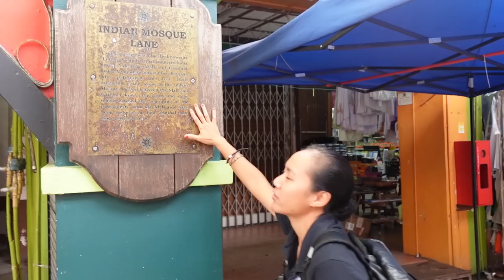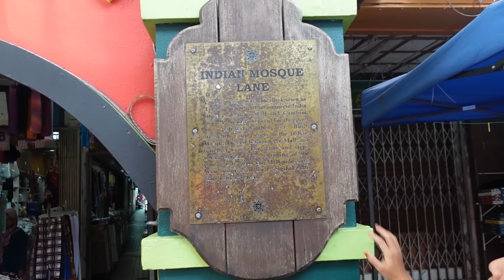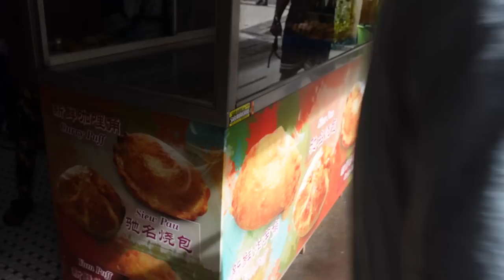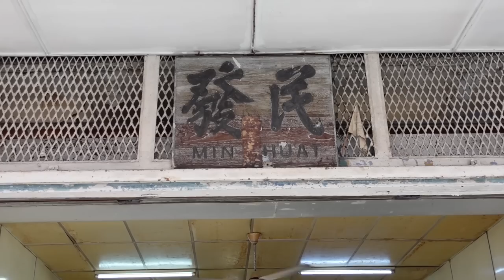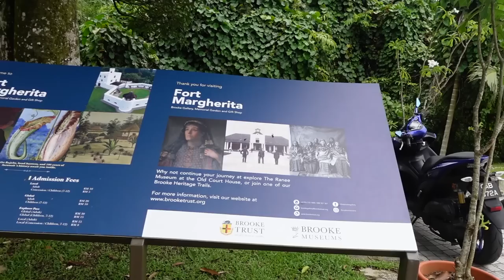First impressions of Kuching, Sarawak | Malaysia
In this video I go to Sarawak, Kuching in Borneo for the first time.
We head over to East Malaysia to the giant Island of Borneo. An Island that shares a state with Sabah, Tiny nation of Brunei, Indonesian Kalimantan and Sarawak.
I visit the capital of Sarawak, Kuching to learn about the history and eat some of the best dishes on the island such as Apam Balik and the breakfast of the GOD's Sarawak Laksa.